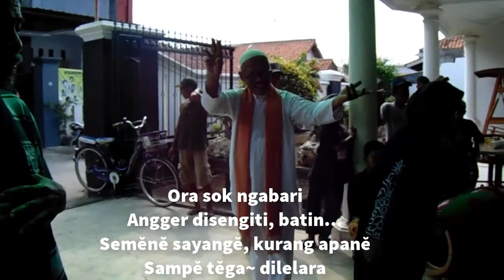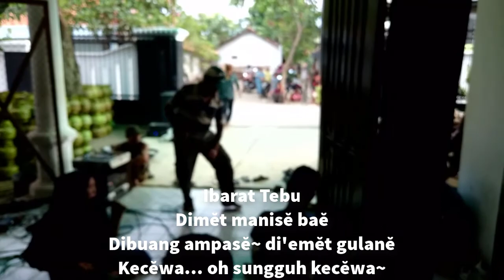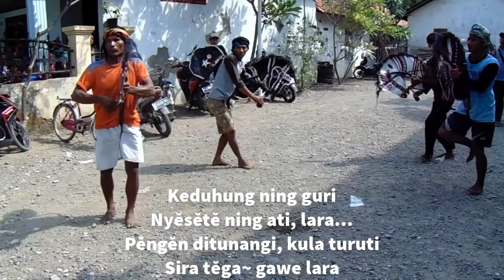COVER TARLING KECEWA WITH LIRIK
Em                 Am
Nok Ngupahi Janji
D                    Em

Nangapa Sira Tega...

Intro 1 : Em.Am.D.Em

              C.Em.C.Em

G       Em          Am               Em

Kula Ngenteni Balik Sing Luar Negri

 Em        Am         D          Em

Ngupahi Janji Sehidup Semati

Em          D                     Em

nangapa... Sekien Ngingkari.

Intro 2 : C.Em.C.Em

Ibarat Tebu Di Met Manise Bae

Di Buang Ampase, Di Met Gulane

Em          D                        Em

Kecewa...Oh Sungguh Kecewa...

Intro  : Em.D.G.D.Em

Reff 1 :

Em

Ora Sok Ngamabari Angger Di Sengiti

G     D

Batin.

D

Semene Sayange, Kurang Apane

Sampe Tega Di Lelara..

Reff 2 : Em.D.G.D.Em

Em

Keduhung Ning Guri Nyesete Ning Ati

G    D

Lara...

D

Pengen Di Tunangi,Kula Turuti

Sira Tega... Gawe Lara

Kembali Ke Intro 2 : Em

Em          D                      Em

Kecewa...Oh Sungguh Kecewa...

Intro : Em.D.G.D.Em

Reff 1 :

Em

G    D

Batin.

D

Sampe Tega Gawe Lara..

Reff 2 : Em.D.G.D.Em

Em

G     D

Lara...

D